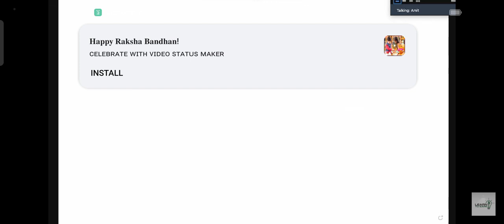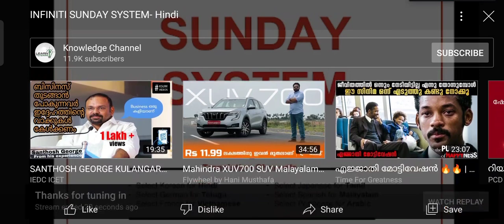INFINITI SUNDAY SYSTEM BY VC AMIT SONI 22-8-21 HINDI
Nguyen Thi Bich Lien
SUNDAY SYSTEM 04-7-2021 I INFINITI I QNET I ENGLISH
Sunday System Diamond Star VC Aditya S Bhalla - 11th July 2021
INFINITY SUNDAY SYSTEM 25-7-21 BY GAUTAM DHURU MALAYALAM
SUNDAY SYSTEM MALAYALAM
INFINITI SUNDAY SYSTEM 08-08-21 BY RAJIV KUMAR ENGLISH
INFINITY SUNDAY SYSTEM 15-08-21 BY PRATEEK JAISWAL MALAYALAM
INFINITI SUNDAY SYSTEM BY AMIT SONI 22-08-21 ENGLISH